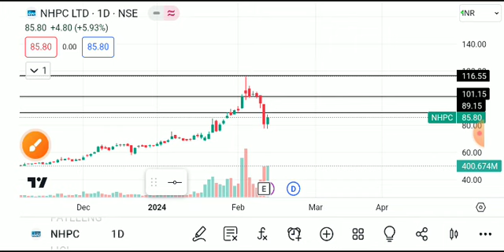NHPC LTD SHARE LATEST NEWS TODAY/NHPC SHARE TARGET/NHPC LTD SHARE ANALYSIS/NHPC LTD SHARE NEWS